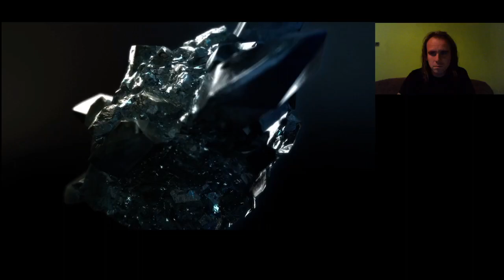TÖBBEKNEK KELL GYÓGYSZER Dead Island Riptide Xian végigjátszás #6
A következő küldetésekben gyógyszerekért kellett küzdeni a zomikkal.